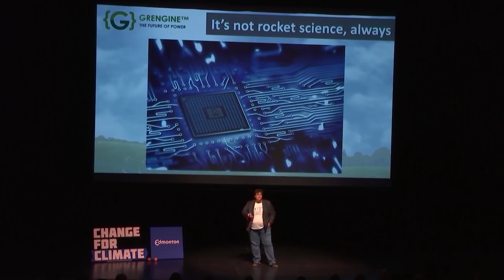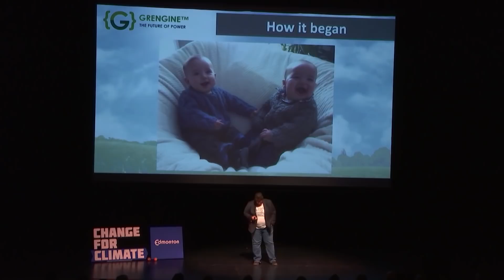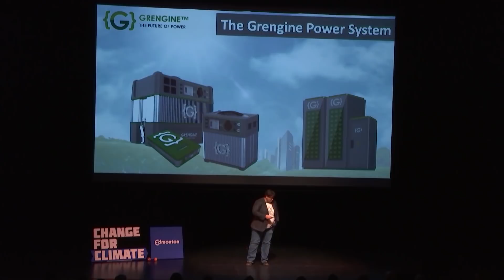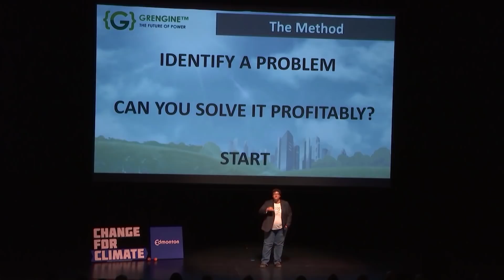Combating climate change through innovation and entrepreneurship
Entrepreneur Connie Stacey talks about how she started her renewable energy business and how green innovation can be compatible with profit, in this ChangeForClimate Talks.

Change for Climate Talks are short, inspiring presentations by local community leaders, sharing their ideas on how we can act on climate change. This presentation was filmed during the October 3, 2019 ChangeForClimate Talks.

Find many other ways you can act on climate change by visiting and join the movement.